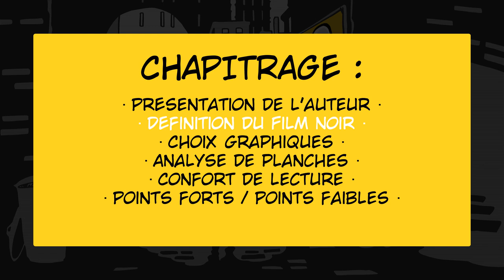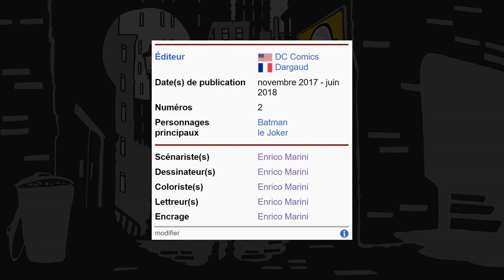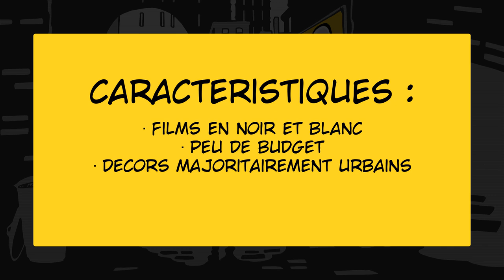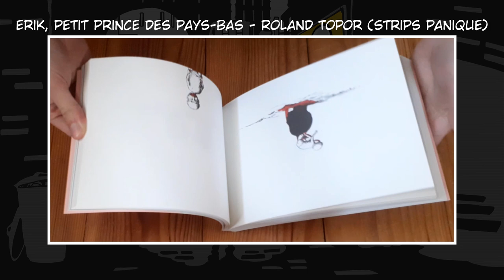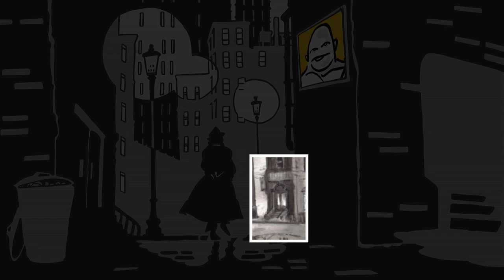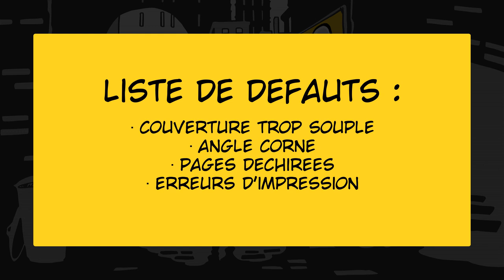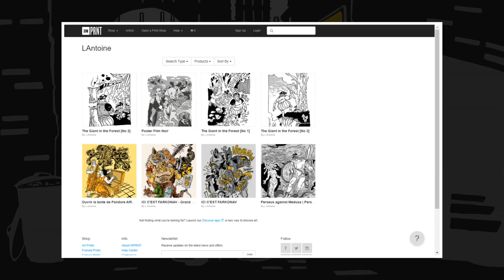Analyse BD | NOIR BURLESQUE par Enrico MARINI [L'Antoine]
Bonjour, bonjour !

Aujourd'hui, je teste un nouveau format : l'analyse d'une Bande Dessinée. Il s'agira du diptyque « Noir Burlesque » dessiné et scénarisé par Enrico Marini et publié aux Éditions Dargaud.

𝗟𝗲𝘀 𝗕𝗗 𝗺𝗲𝗻𝘁𝗶𝗼𝗻𝗻𝗲́𝗲𝘀 :
· Noir Burlesque Tome 1 (Dargaud)
· Noir Burlesque Tome 2 (Dargaud)

· Sin City Tome 4 : Cet enfant de Salaud, Frank Miller (Rackham)
𝗖𝗵𝗮𝗽𝗶𝘁𝗿𝗮𝗴𝗲 :
0:32  1 | Qui est Enrico Marini ?
1:57  2 | Qu'est-ce que le Film Noir ?
2:54  3 | Motivations de l'Auteur
3:30  4 | Un résumé de Noir Burlesque
4:11  5 | Choix graphiques
6:15  6 | Analyse de planches
8:30  7 | Le Confort de lecture
9:21  8 | Points forts / Points faibles de Noir Burlesque
9:53  9 | Un dernier mot
𝗟𝗲𝘀 𝗺𝘂𝘀𝗶𝗾𝘂𝗲𝘀 𝘂𝘁𝗶𝗹𝗶𝘀𝗲́𝗲𝘀 :
·🎵 : Music Needed For Short Film ?- Jazz Noir Detective Music - Rob Cavallo
𝗟𝗲𝘀 𝘀𝗼𝘂𝗿𝗰𝗲𝘀 𝘂𝘁𝗶𝗹𝗶𝘀𝗲́𝗲𝘀 :
· 🔍 Biographie :
𝗦𝗲 𝗽𝗿𝗼𝗰𝘂𝗿𝗲𝗿 𝗺𝗲𝘀 𝗕𝗗 :
🟡 « ICI C'EST FARKONAV »
⚫️ Quelques Mythes Antiques
🟡 Ce Gros con d'Enzo-Michel
𝗠𝗼𝗻 𝗶𝗹𝗹𝘂𝘀𝘁𝗿𝗮𝘁𝗶𝗼𝗻 𝗵𝗼𝗺𝗺𝗮𝗴𝗲 𝗮𝘂 𝗙𝗶𝗹𝗺 𝗡𝗼𝗶𝗿 𝘀𝘂𝗿 𝗜𝗻𝗣𝗥𝗡𝗧 :

J'en profite pour à nouveau remercier Noé, Nino, Odélia et Thibault d'avoir prêté leurs voix !

Merci d'avoir visionnagé !